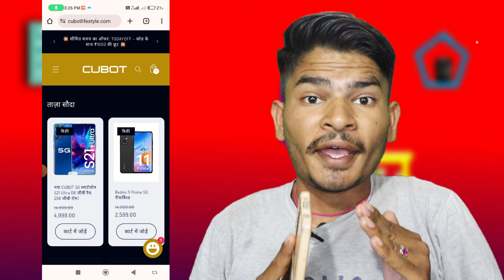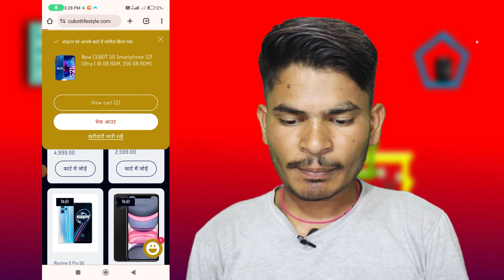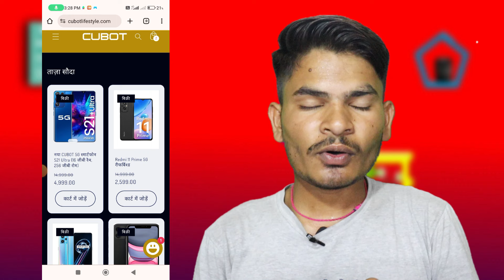Cubot Lifestyle Website Review | Cubotlifestyle.com is Real Or Fake | Cubot Smart Phone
Topic Coverd -
Cubot lifestyle
Cubot lifestyle website Review
Cubot lifestyle mobile review
Cubotlifestyle.com is real or fake
Cubot smart phone
Cubot mobile phone
Cubotlifestyle.com se phone kaise le
Cubotlifestyle.com mobile phone shopping
Cubotlifestyle.com website
Cubotlifestyle.com website Review